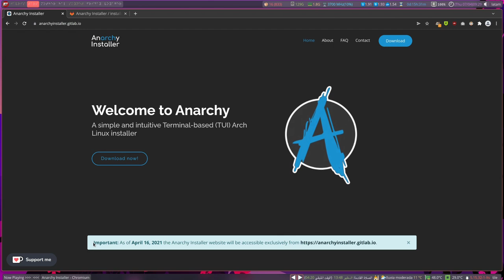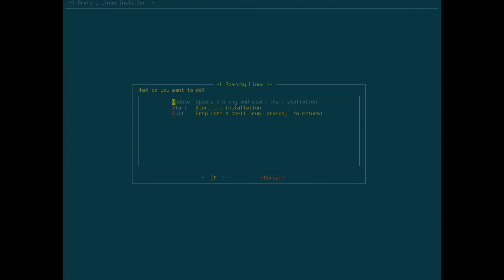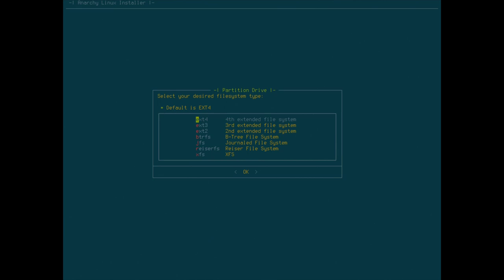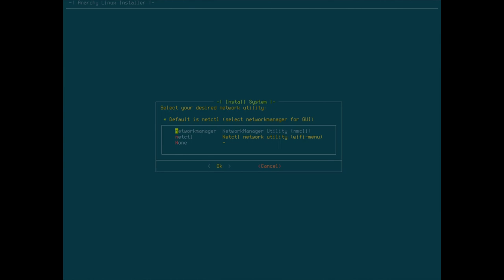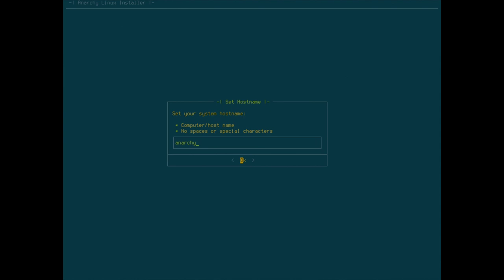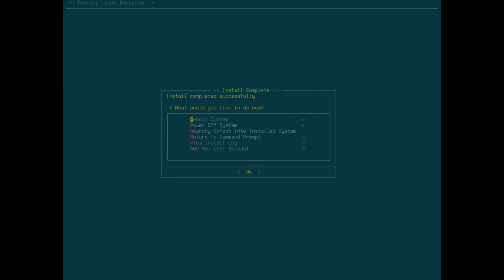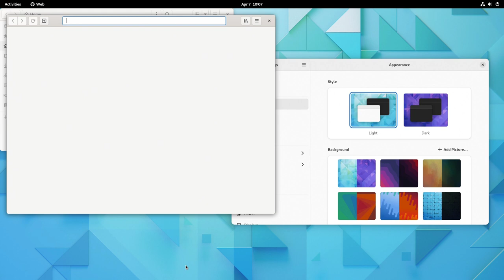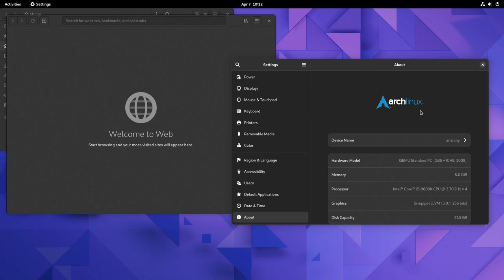استخدم Anarchy و قل وداعاً للمعاناة عند تنصيب آرتش لينكس Arch Linux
إن السبب الذي يمنع الكثير من مستخدمي لينكس من الانتقال إلى آرتش لينكس Arch Linux هو صعوبة عملية التنصيب (فعلياً هي ليست صعبة إذا ما اتبعنا خطوات الويكي بحذافيرها). و هنا يأتي دور برنامج التنصيب Aanrchy الذي يهدف إلى جعل هذه العملية في غاية البساطة و التي لا تتطلب من المستخدم أية خبرة.
دعونا اليوم نستغل فرصة صدور النسخة 42 من الواجهة الرسومية جنوم gnome و نستخدم هذه الأداة الجميلة لتنصيب آرتش لينكس في ماكينة افتراضية virtual machine مع UEFI و نظام ملفات ext4.